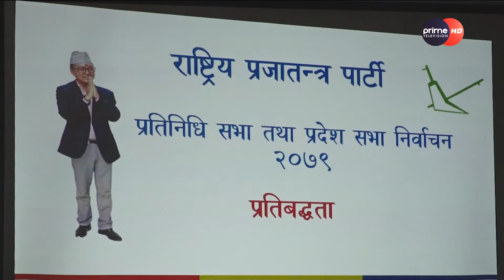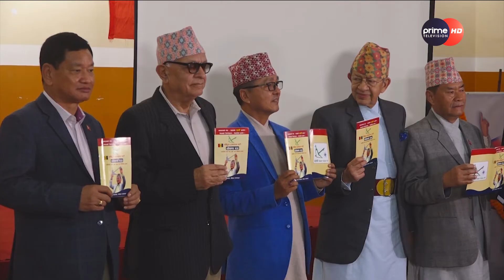गणतन्त्र र प्रदेश खारेजीको पक्षमा राप्रपा, राजसंस्था फर्काउने दिवा सपना